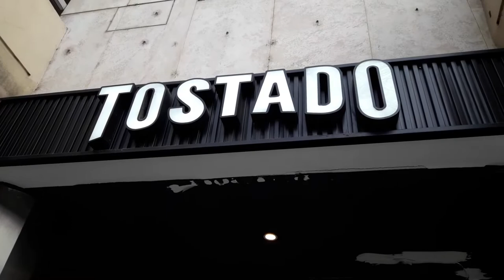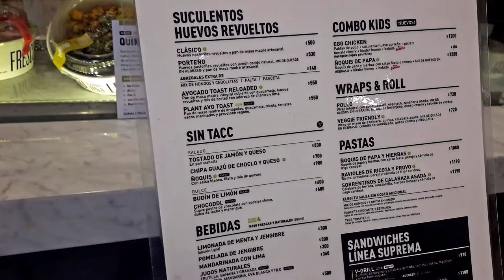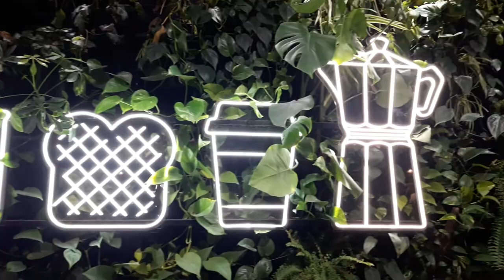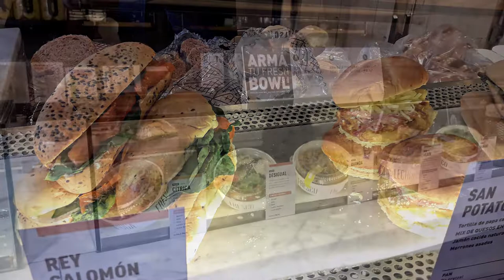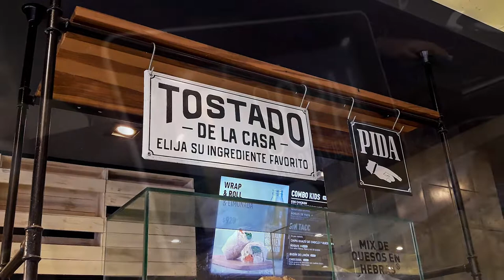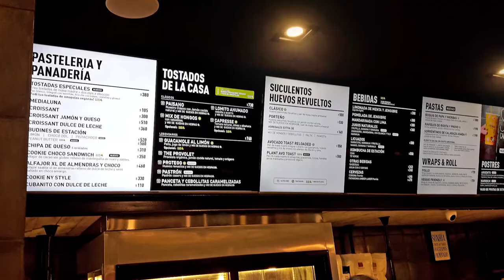Tostado Café Club Rosario 2022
Hola gente lindaaaaa, en esta ocasión visitamos una famosa cafetería que está en varios puntos del país y por supuesto también tiene un local en Rosario. Espero que les guste el vídeo, surgió sin planificación, pero creo que quedó bastante bien. Gracias por visitar mi canal !!!